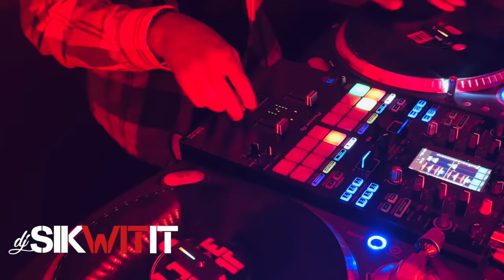January 2024 Reggaeton Mix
Playing some of my Favorite Reggaeton Hitz.